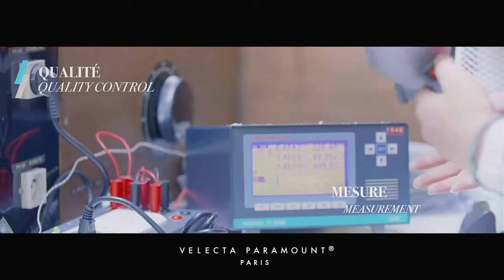VELECTA PARAMOUNT PARIS - sèches-cheveux professionnels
La marque française conçoit des sèches cheveux professionnels innovants et design !